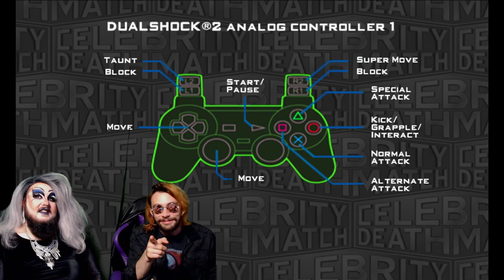We Were Violently Assaulted by Shannen Doherty NOT CLICKBAIT | Celebrity Deathmatch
ShadyGayming is no stranger to celebrity encounters. Not all of them turn this violent!!

We stream Every Monday, Thursday and Saturday at 8:00 PM Central Time!

Community Goals!!!